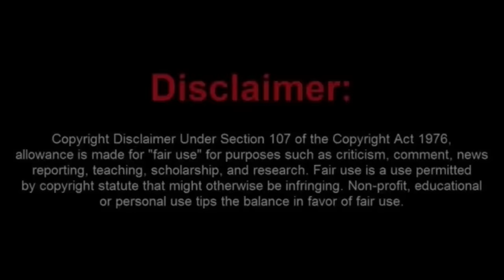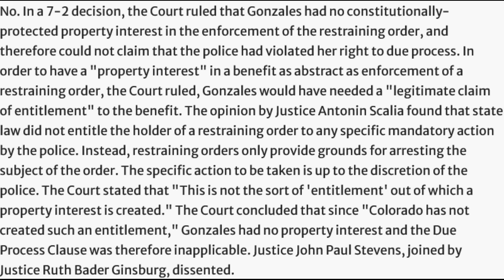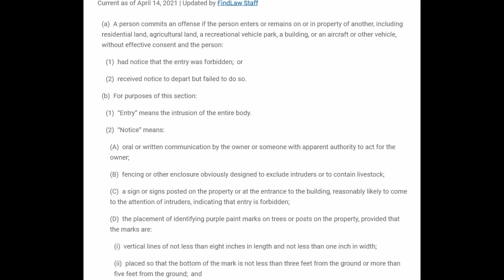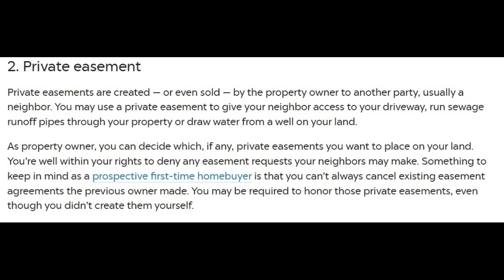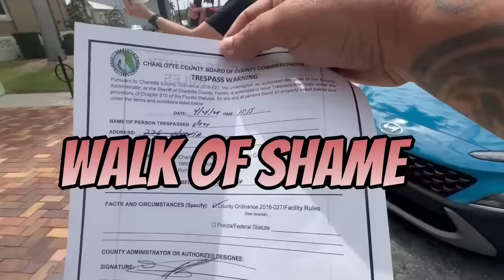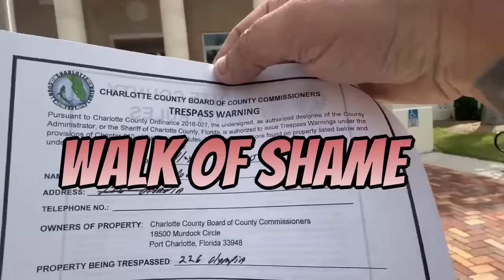Fort Worth Frauditor Plays FAFO at Police Department and Gets Trespassed and Arrested